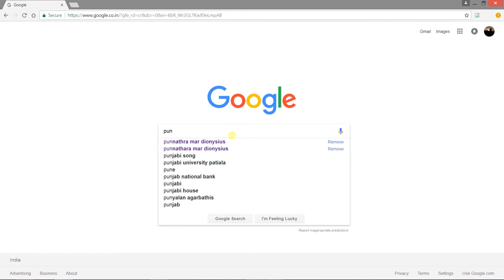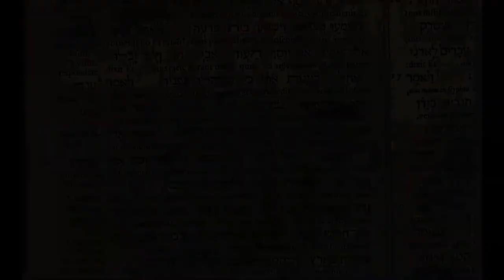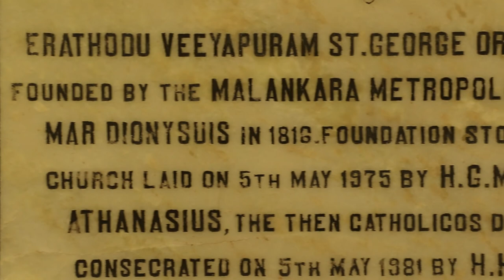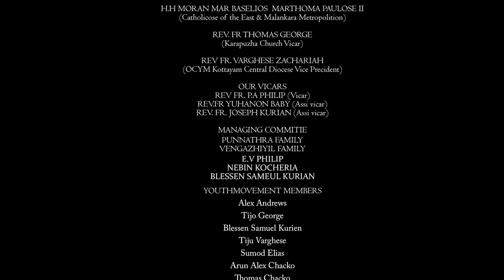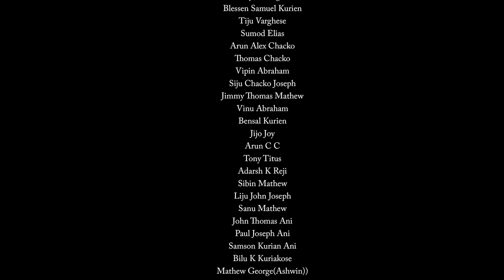PUNNATHRA MAR DIONYSIUS III .THE OFFICIAL DOCUMENTARY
മലങ്കര മെത്രാപ്പോലീത്ത പുണ്യശ്ലോകനായ പുന്നത്ര ഗീവർഗീസ് മാർ ദിവന്നാസിയോസ് തിരുമേനിയുടെ 193-ാം ഓർമ്മ പെരുന്നാൾ ആയ ഇന്ന് കോട്ടയം ചെറിയപള്ളി യുവജനപ്രസ്ഥാന അംഗങ്ങൾ നിർമിച്ച ഡോക്യൂമെന്ററി കണ്ടനാട് ഈസ്റ്റ് ഭദ്രാസന മെത്രാപ്പോലീത്ത അഭിവന്ദ്യ ഡോ.തോമസ് മാർ അത്തനാസിയോസ് തിരുമേനി യുവജനപ്രസ്ഥാന ഔദ്യോഗിക ഫേസ്ബുക്ക് പേജിലൂടെ റീലീസ് ചെയ്തിരിക്കുന്നു.ഏവരും സഹകരിക്കുക സപ്പോർട്ട് ചെയുക
PRODUCED BY: Late.P.U NINAN
Direction :Tiju Varghese
D.O.P :Akhil joseph varghese
Editing : Ambareesh raghunath
Narration : Sanu mathew
Costume : Rev.FR THOMAS GEORGE